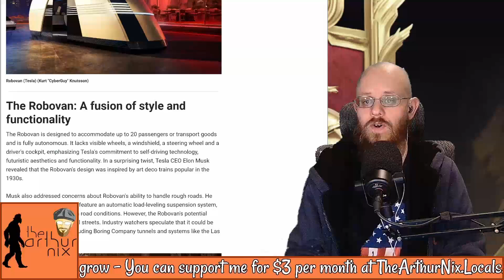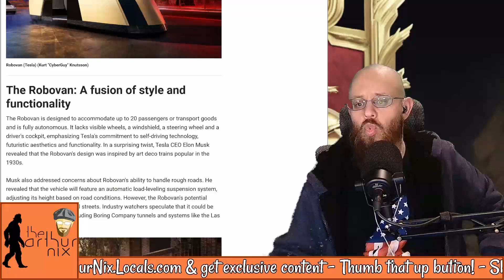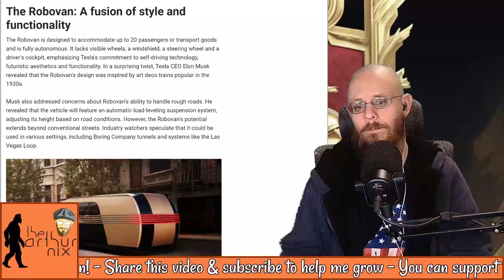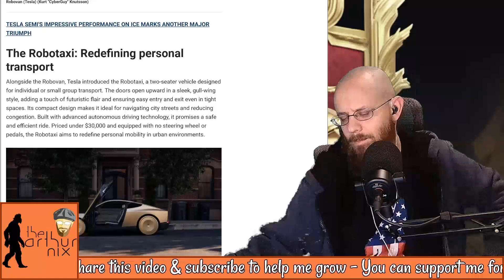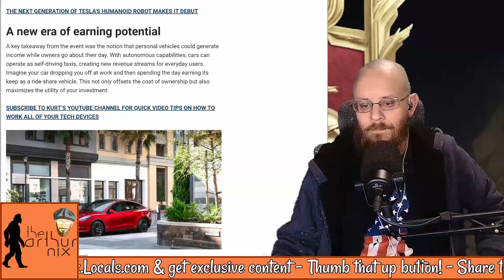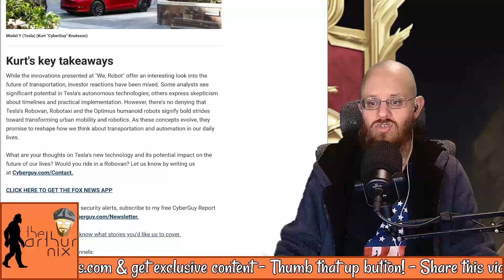Tesla's BIG reveal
Like my shirt?